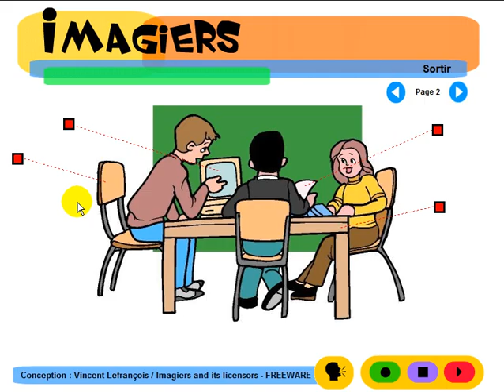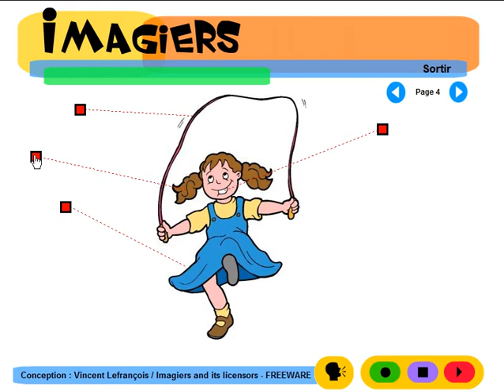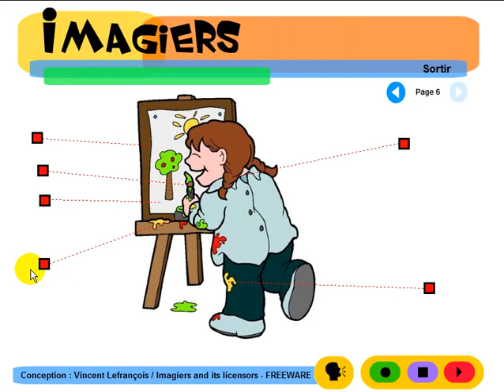OPI RANSKAA HELPOSTI = Imagiers = Vocabulaire = A l'école